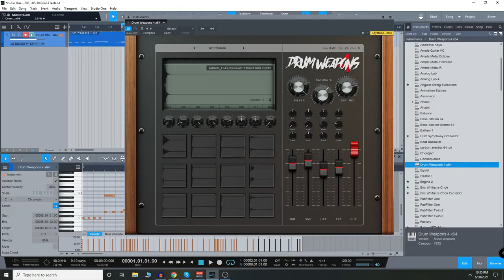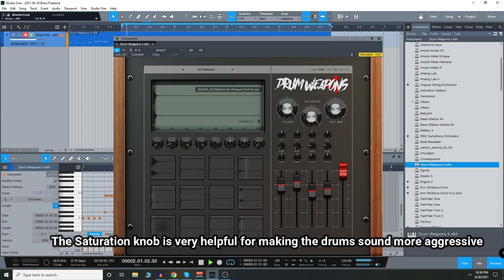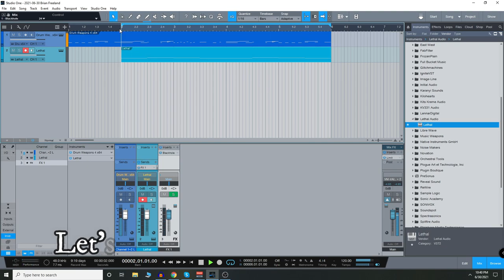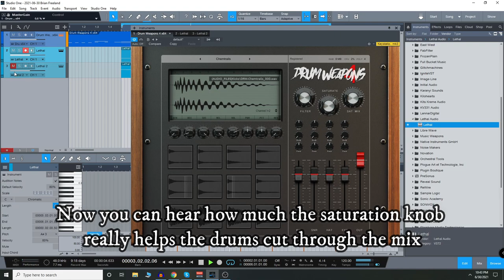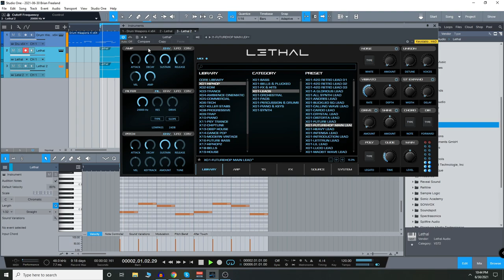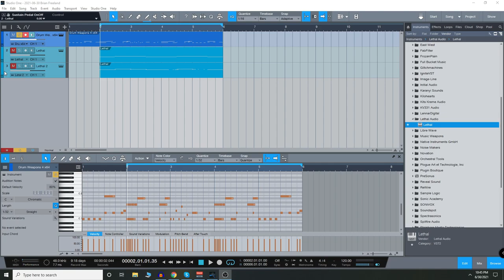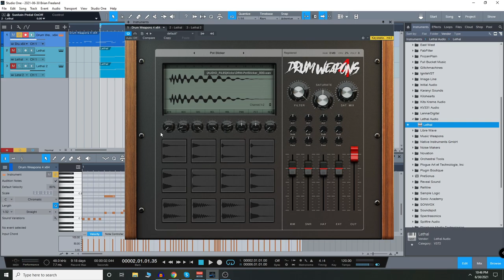Checking out Drum Weapons 4 VST by Modern Producers!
Drum Weapons 4 is a drum machine plugin focused on modern and cutting-edge drum sounds for your next beat or hit record. Featuring multiple preset banks tailor-made for incredible modern drum sounds, from smooth and natural to aggressive and in-your-face. Drum Weapons 4 supports sample importing to use your own drum sounds with their flexible drum machine layout, and multiple controls to tweak the sounds further. Check it out in action!